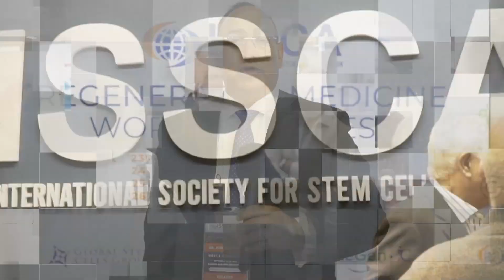Protocolos con Exosomas de Manejo del Dolor y Procesos Inflamatorios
Durante nuestro curso en medicina regenerativa y terapias avanzadas, los doctores aprenden sobre los Protocolos con Exosomas de Manejo del Dolor y Procesos Inflamatorios. 📚🩺💊